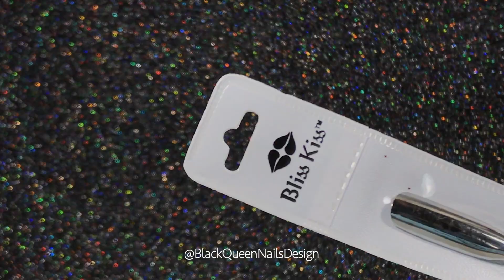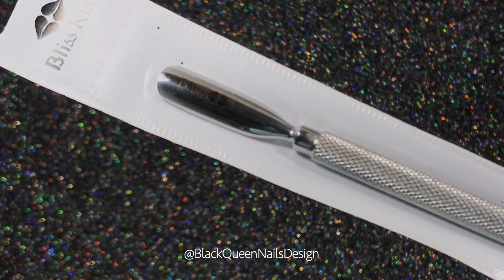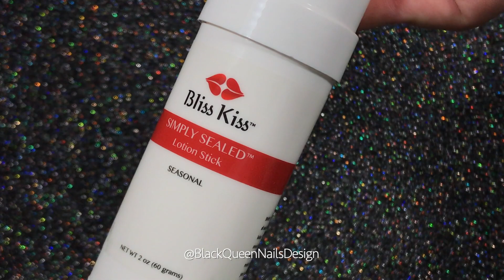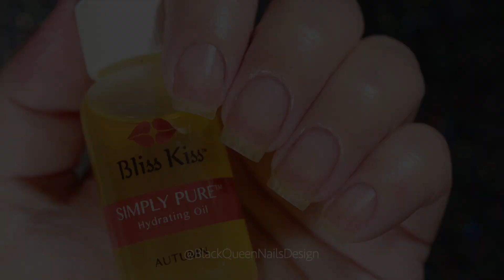Nail Care Routine with My Bliss Kiss Product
I have renewed my routine nail care! All product available in this link: